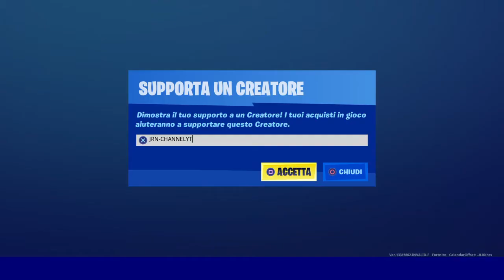Fortnite Shop Giornaliero 22/05/2020 Torna La Skin Ninja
Ecco a voi lo shop di fortnite di oggi 22/05/2020

Se volete supportarmi anche come creatore basta inserire il codice JRN-CHANNELYT nella schermata in basso a destra supporta un creatore